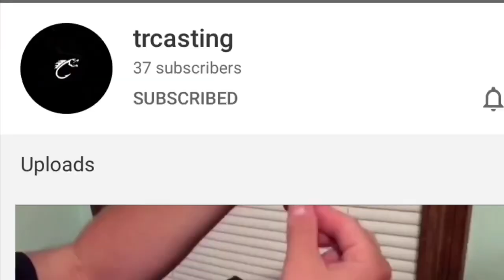He CAUGHT his PB! (YOU WON’T BELIEVE WHAT HAPPENED!)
BE POSITIVE JUST FISH